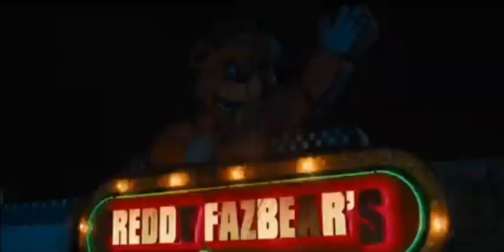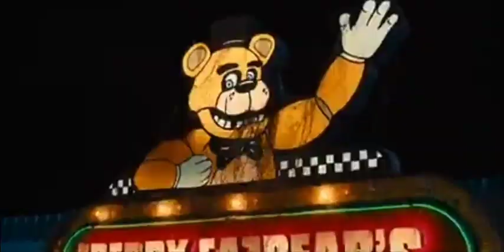FNAF Movie Trailer Reaction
You can't imagine how overjoyed I am